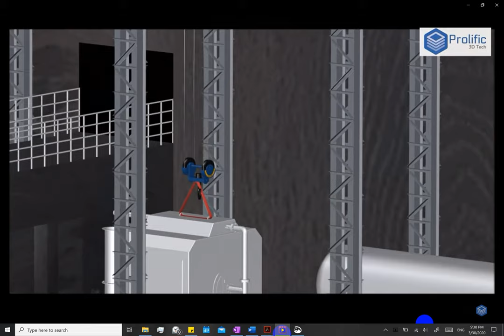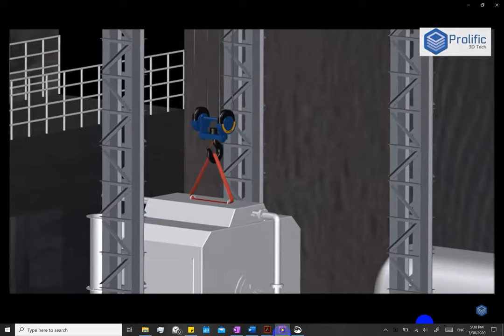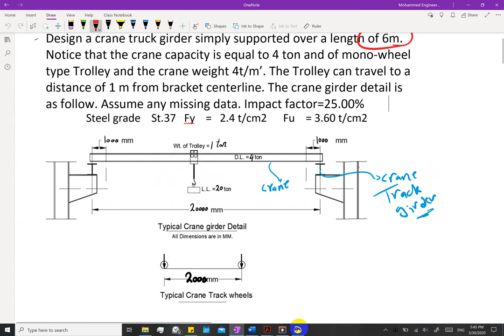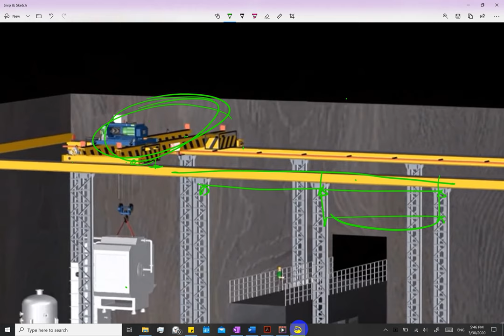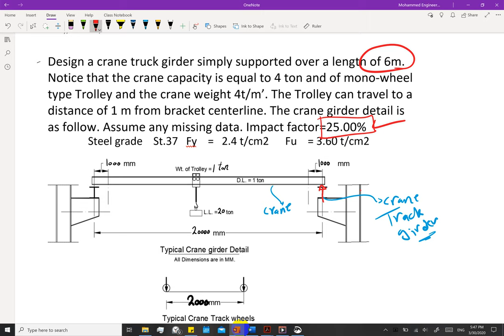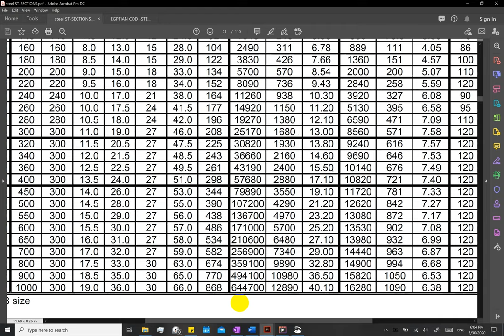Design of Crane girder